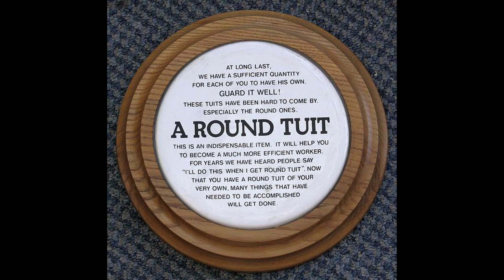A Round Tuit